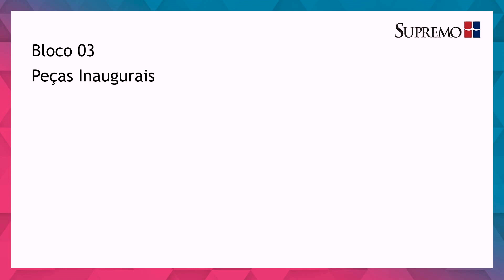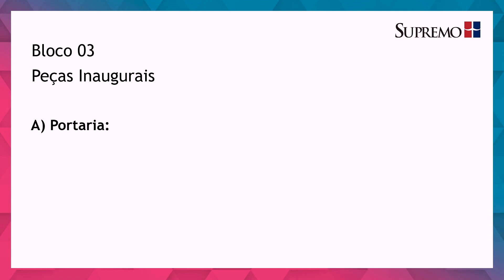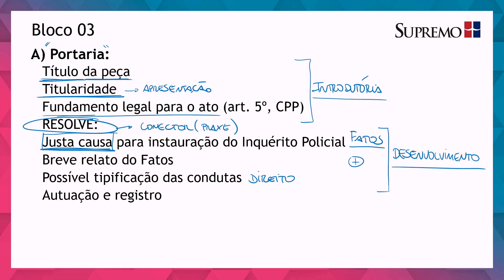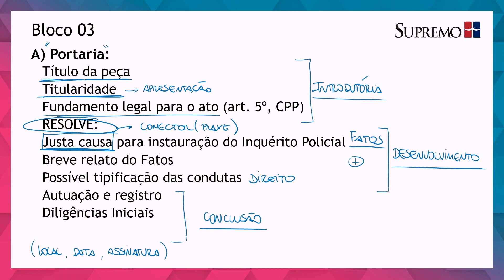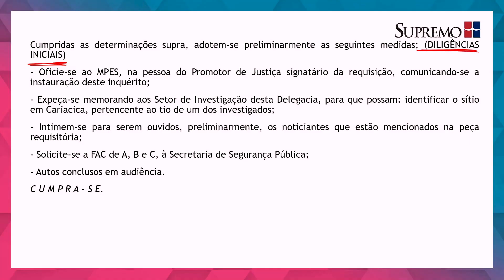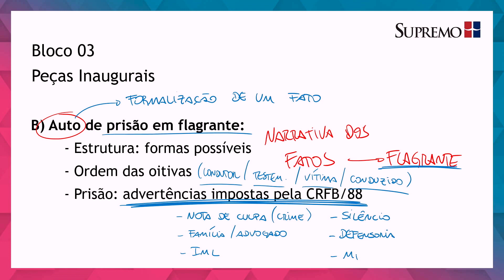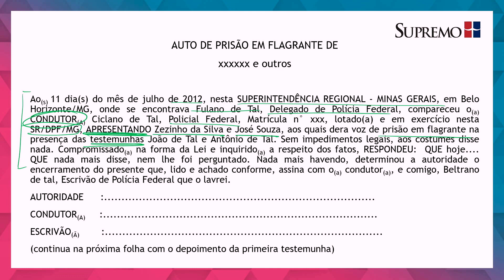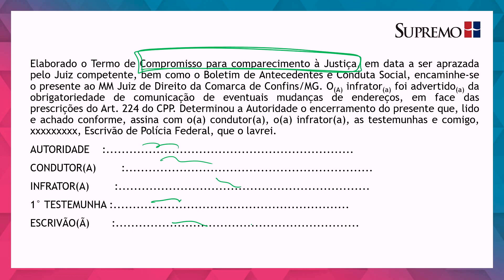Delegado - Peças Práticas - Portaria - Prof. Bruno Zampier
Se você gostou desta aula e quer conhecer os cursos do Supremo, entre em nosso